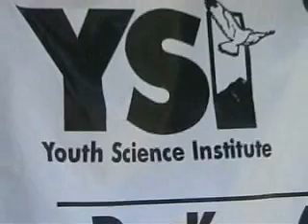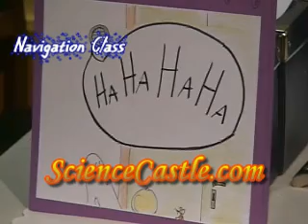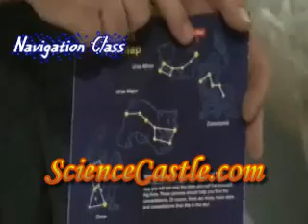Navigation Experiments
- Learn how to use a compass, read a map, find your way in nature, and work with other navigational tools and methods.